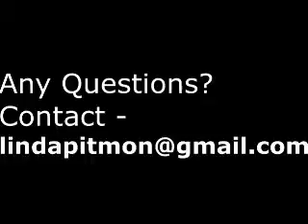Psalm 63 - LTCMW 2017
Psalm 63:1-6 is a presentation of the scripture reading.  The selection is taken from the NIV 1984 version.